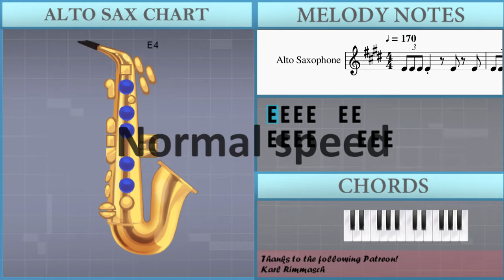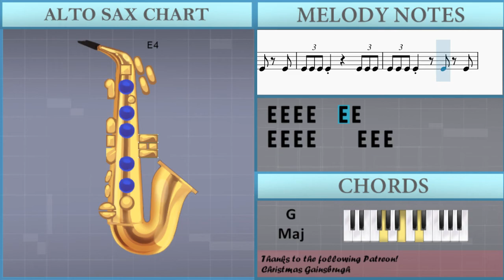How to play We Gotta Power by Hironobu Kageyama on Alto Sax (Tutorial)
The easiest way to learn how to play We Gotta Power by Hironobu Kageyama on the alto sax. It's a alto sax tutorial for We Gotta Power by Hironobu Kageyama.

EasyMusicLesson teaches you to play the your favorite instrument, through easy and simple animation so that you too can learn how to play We Gotta Power by Hironobu Kageyama on the alto sax easily. A alto sax tutorial with visual animation graphic.

Chords of Saxophone arrangement:
G Maj   G Maj   C Maj   D Maj   C Maj   D Maj   C Maj   C Maj
D Maj   E Min   D Maj   C Maj   C Maj   G Maj   D Maj   C Maj
D Maj   E Min   E Min   E Min   E Min   D Maj   C Maj   C Maj
G Maj   D Maj   C Maj   D Maj   E Min   B Maj   B Maj   C Maj
D Maj   G Maj   B Maj   C Maj   D Maj   G Maj   C Maj   B Maj
B Maj   E Min   E Min   E Min   E Min   E Min   C Maj   D Maj
B Min   E Min   C Maj   C Maj   C Maj   D Maj   D Maj   D Maj
B Maj   E Min   E Min   E Min   C Maj   B Maj   B Maj   B Maj
E Min   D Maj   C Maj   C Maj   G Maj   D Maj   C Maj   D Maj
E Min   E Min   E Min   E Min   D Maj   C Maj   C Maj   G Maj
D Maj   C Maj   D Maj   E Min   B Maj   B Maj   C Maj   D Maj
G Maj   B Maj   C Maj   D Maj   G Maj   C Maj   B Maj   B Maj
E Min   E Min   E Min   E Min   E Min   C Maj   D Maj   B Min
E Min   C Maj   C Maj   C Maj   D Maj   D Maj   D Maj   B Maj
E Min   E Min   E Min   E Min   E Min   F# Min   F# Min   F# Min
F# Min   F# Min   F# Min   F# Min   F# Min   E Min   E Min
E Min   E Min   E Min   E Min   E Min   B Maj   B Maj   C Maj
B Maj   E Min   E Min   E Min   C Maj   D Maj   G Maj   G Maj
C Maj   D Maj   C Maj   D Maj   C Maj   D# Maj   G Maj   G Maj

Melody notes of Saxophone:
A4     F#4 A4 B4     A4 B4
A5       B5   C#5 C#5
C#5 C#5   C#5   C#5 E5
D#5 D#5   C#5     B4
C#5
E5 D#5 C#5 D#5   C#5 C#5
G#5 G#5   F#5     D#5
E5     D#5     B4 B4
C#5 C#5
G#4 B4 G#4 G4   G#4 B4
C#5 C#5
E5 D#5 C#5 D#5   C#5 D#5 C#5
G#5 G#5   F#5
E5 E5   D#5     B4
B4 C#5
B5 B5
E6       D#6
C#6       B5
E6       D#6
C#6       B5
G#5 G#5 B5 C#6 C#6
C#6 D#6
E6     C#6
E6 E6   C#6
D#6 D#6   B5
D#6 D#6   B5
E6       D#6
C#6       B5
A5 A5 A5 B5 B5 B5
G#5         E6 E6
G#5 G5 F#5 E5 B4
A4   C#5   E5   A5
G#5 G#5 G#5 B4 B4
C#5 C#5   C#5   D#5
C#5 C#5
G#5 G#5   F#5     E5
B4 G#4
G#4 B4 G#4 G4   B4 B4
C#5 C#5   C#5     E5
C#5 C#5
G#5 G#5   F#5
B4 C#5
B5 B5
E6       D#6
C#6       B5
E6       D#6
C#6       B5
B5 G#5 B5 C#6 C#6
C#6 D#6
D#6 D#6   B5
D#6 D#6   B5
E6       D#6
C#6       B5
G#5         E6 E6
G#5
F#5     E5   B5 C#6
E5   F#5   G#5   B5
G#5   G#5       E5 F#5
C#5       B4 D#5 B4
B4 C#5 F#4 E4 F#5 C#5 E5 D#5
E5 B4 D#5 B4 C#5
B4   C#5 D#5 E5 F#5 G#5 B5 A5 G#5 F#5 E5 D#5 F#5 E5
D#5 E5 D#5 C#5 B4 C#5 B4 G#4 C#5 B4 G#4 B4 G#4 F#4 G#4 F#5
E5 F#5 G#5 F#5 E5 D#5